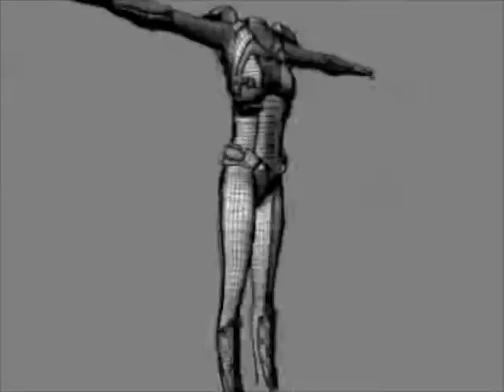Garrett Smith Demo Reel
Demo Reel For Garrett Smith, Sep 15, 2008.